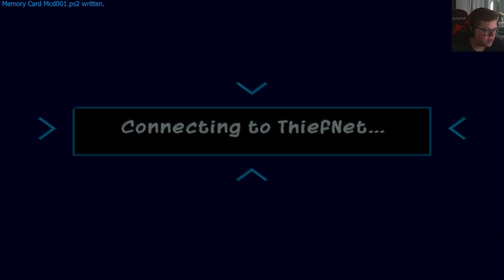Trapped - Sly 2: Band of Thieves - Episode 12